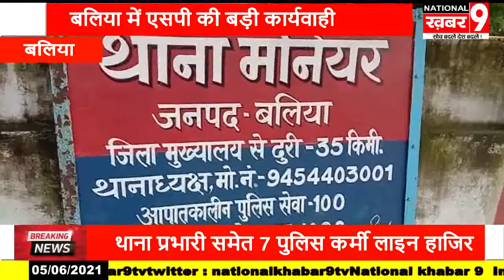एसपी की बड़ी कार्यवाही थाना प्रभारी समेत 7 पुलिस कर्मी लाइन हाजिर बर्थडे मनाने का वीडियो हुआ वायरल